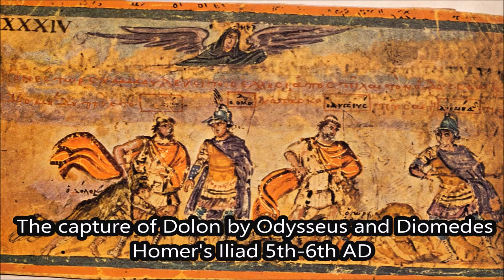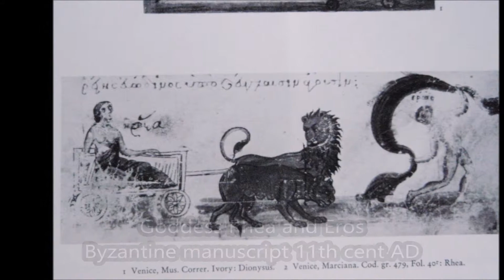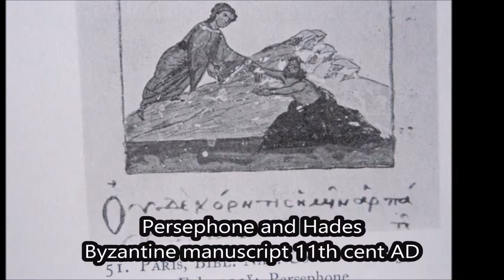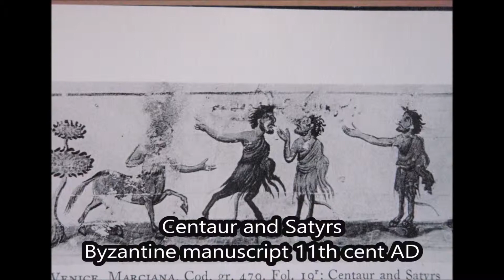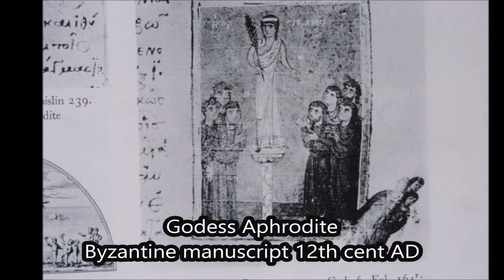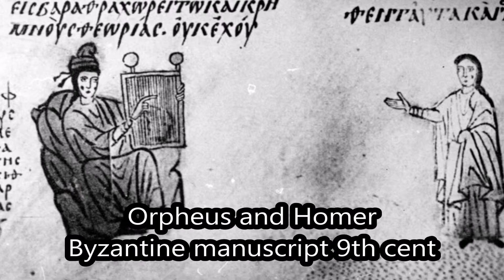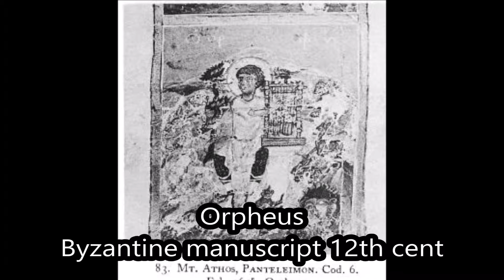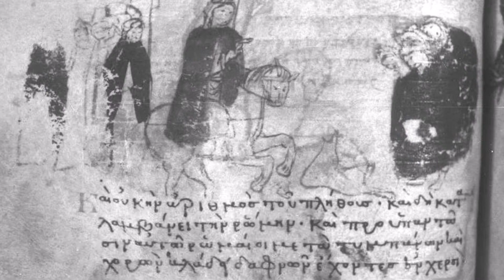Figures and scenes of Greek antiquity in Byzantine manuscripts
Greek Gods ,heroes and famous people of Greek antiquity depicted in various medieval Byzantine manuscripts.